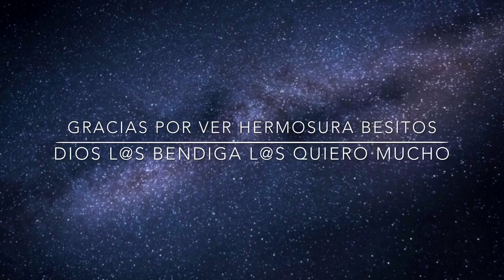Platicando con ustedes VLOG 49 noviembre 21y 22 2017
hola hermosuras este video es del  21 y 22 de noviembre 2017 estare subiendo vlogs  martes jueves y sabados
muchísimas gracias por su cariño y apoyo l@s quiero muchísimo

somos una familia de 8  Yo mis 4 hijos varones y tres niñas
vivimos en New York